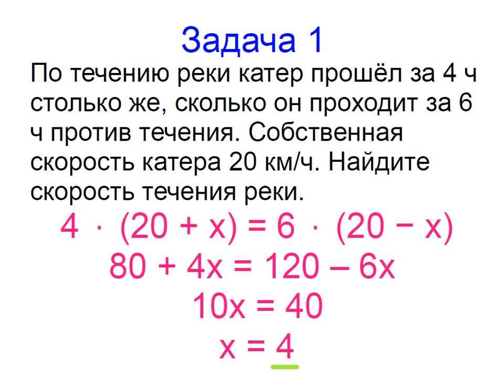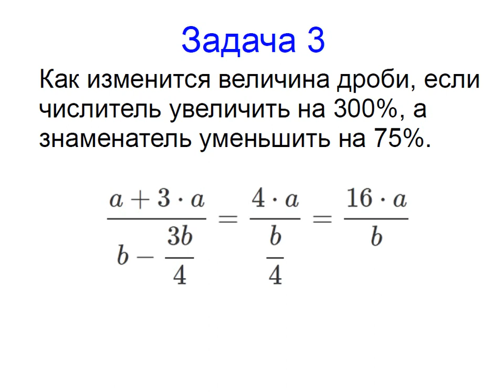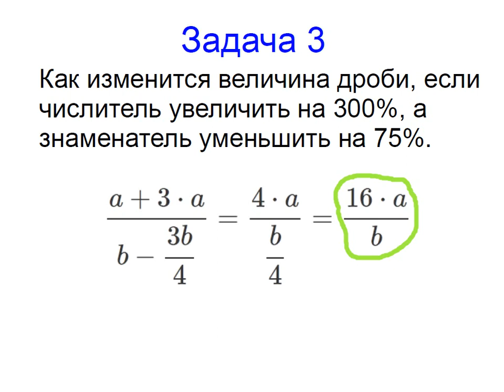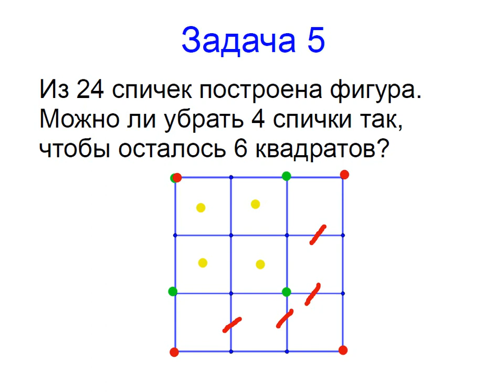Меташкола. Математика 7 класс 15 серия. Задачи к серии.